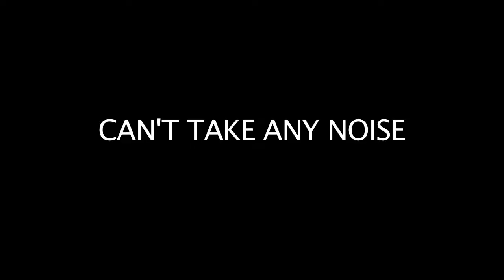Ten Things That Happen to You When You'r 40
This is what happens when you are 40.